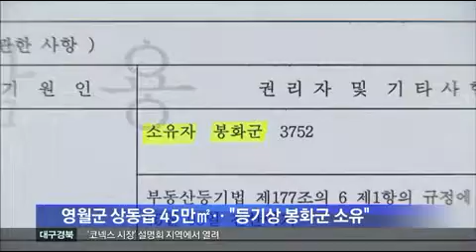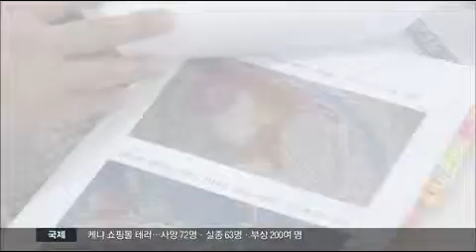[대구MBC뉴스] 행정구역 개편때 누락..지자체간 '땅소송'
내용: 행정구역 개편때 누락..지자체간 '땅소송' - 홍석준 기자 (안동M)